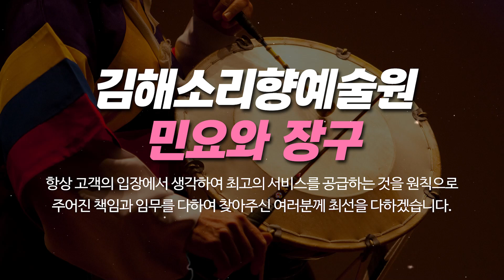김해민요 김해소리향예술원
김해장구 김해민요 김해소리향예술원